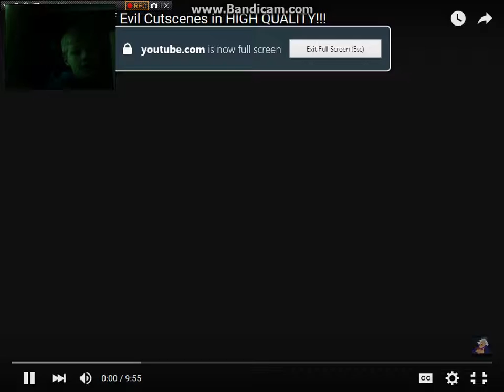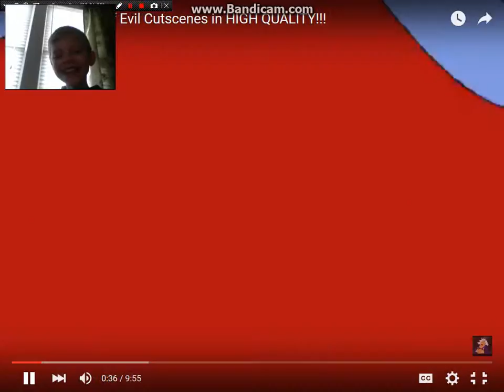Pikmin Plushies Reacts To Link The Faces Of Evil CDI Cutcense Part 1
AKA Nightmares